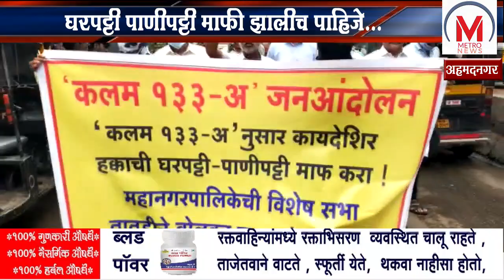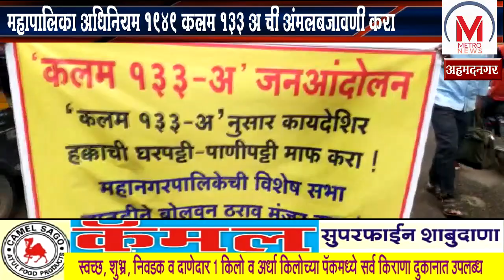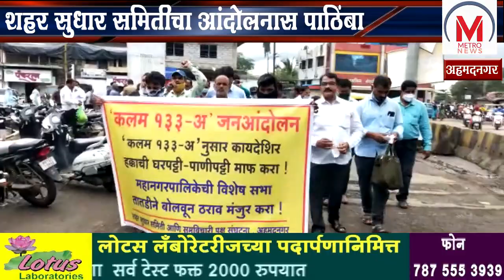"घरपट्टी पाणीपट्टी माफी" झालीच पाहिजे... , महापालिका अधिनियम 1949 कलम 133 अ ची अंमलबजावणी करा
महापालिकेने मुंबई महानगरपालिका अधिनियम 1949 कलम 133 अ ची अंमलबजावणी करुन कोरोना महामारीच्या पार्श्‍वभूमीवर नागरिकांची पाणीपट्टी व घरपट्टी माफ करण्याची मागणी सैनिक समाज पार्टीच्या वतीने करण्यात आली आहे. या मागणीसाठी आंदोलन करणार्‍या शहर सुधार समितीस समाज पार्टीच्या वतीने पाठिंब्याचे पत्र देण्यात आले. समाज पार्टीचे प्रदेशाध्यक्ष शिवाजी डमाळे व प्रदेश सचिव अरुण खीची यांनी शहर सुधार समितीचे भैरवनाथ वाकळे, संजय झिंजे यांच्याकडे सदर पत्र सुपुर्द करुन छत्रपती शिवाजी महाराज यांच्या पुतळ्यापासून काढण्यात आलेल्या जनप्रबोधन फेरीत सहभागी झाले. कोरोना साथीच्या रोगाची परिस्थिती असताना महापालिकेने मुंबई महानगरपालिका अधिनियम 1949 कलम 133 अ अन्वये शहरातील नागरिकांची पाणीपट्टी व घरपट्टी माफ करण्याची गरज आहे. मागील दोन वर्षापासून कोरोनाच्या महामारीने नागरिकांची आर्थिक परिस्थिती खालवली आहे. कोरोनाच्या टाळेबंदीत अनेकांनी नोकर्‍या गमावल्या, हातावर पोट असलेल्या कामगारांवर उपासमारीची वेळ आली. तर सर्वसामान्य नागरिकांची आर्थिक परिस्थिती बिकट बनली आहे. अशा परिस्थितीमध्ये महापालिकेने कर वसुल करणे चुकीचे आहे. संकटकाळात नागरिकांना दिलासा देण्यासाठी महापालिकेने पुढाकार घेण्याची आवश्यकता आहे. या न्याय मागणीसाठी शहर सुधार समितीने सुरु केलेल्या जन आंदोलनात सैनिक समाज पार्टीचा पुर्णत: पाठिंबा असल्याचे स्पष्ट करण्यात आले आहे.  प्रदेशाध्यक्ष शिवाजी डमाळे म्हणाले की, समाजाला जागृत करुन लोकतंत्र निर्माण करण्यासाठी सैनिक समाज पार्टी कार्यरत आहे. पक्षाचे राष्ट्रीय अध्यक्ष निवृत्त कर्नल बलबीर सिंग परमार यांच्या नेतृत्वाखाली भ्रष्टाचार मुक्तीचा नारा देत लोकतंत्र वाचविण्यासाठी पक्षाची वाटचाल सुरु आहे. पक्षाच्या विचारधारेप्रमाणे सर्वसामान्य नागरिकांच्या हितासाठी शहर सुधार समितीने सुरु केलेल्या या आंदोलनात सैनिक समाज पार्टी उतरली असल्याचे त्यांनी सांगितले.